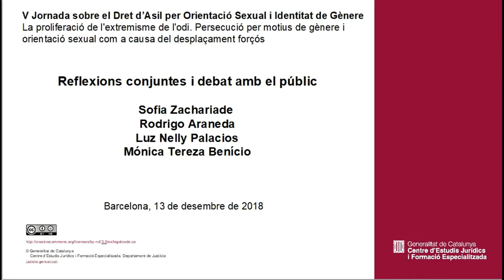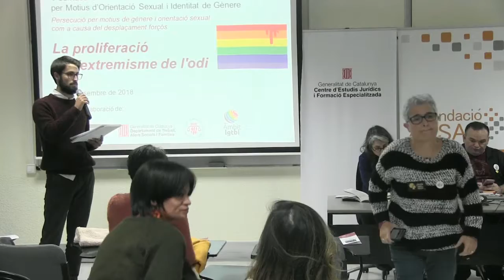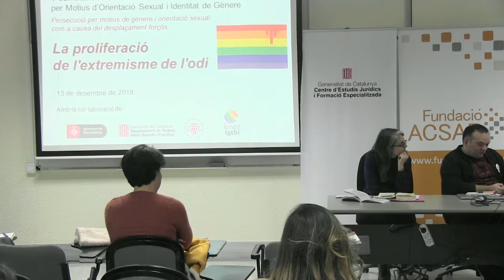V Jornada sobre el Dret d’Asil per Orientació Sexual i Identitat de Gènere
Reflexions conjuntes i debat amb el públic